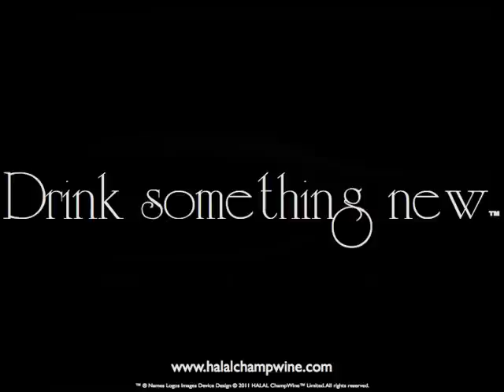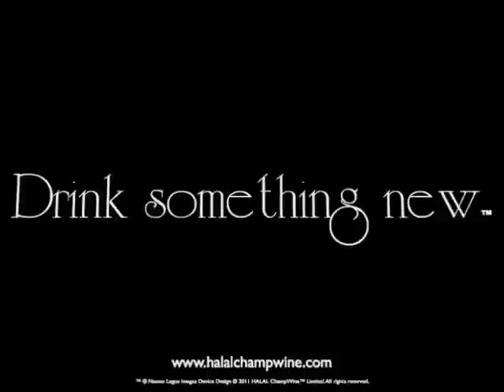The Art of Drink, Kevser Tabak™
The Art of Drink ft SAMEENA®

Kevser Tabak™
R E D  |  W H I T E  |  R O S E  |  S P A R K L I N G

Drink something new™.